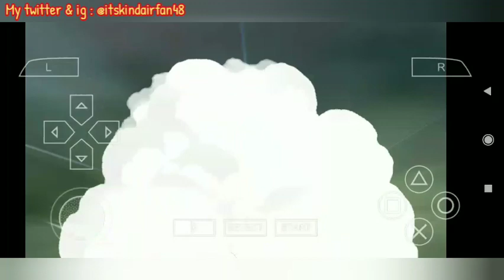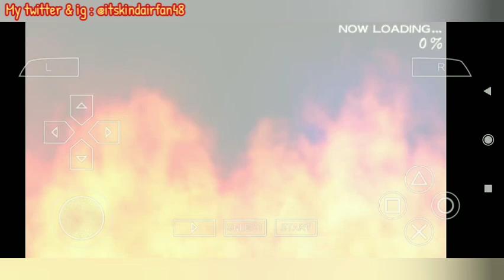Semangat Team Guy Sensei 😁👍 - Naruto Ultimate Ninja Heroes PSP Gameplay Part 6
Nah divideo kali, gue masih main di heroes mode, level hard, gimana keseruannya,tonton video ini sampai abis ya, makasih 😊